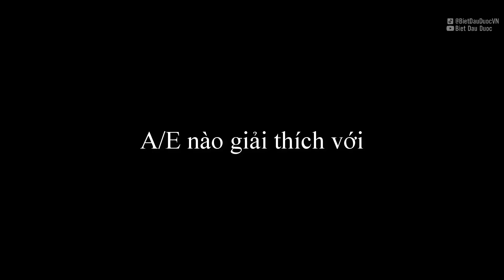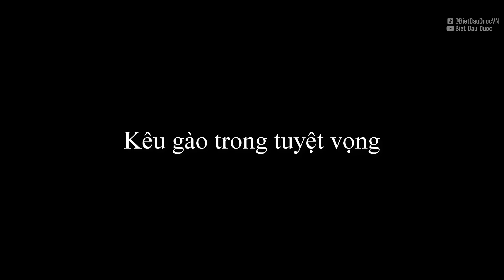600 điểm hồi kỹ năng? ✩ Biết Đâu Được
Trói chân 30 giây | 600 điểm hồi kỹ năng? Biết Đâu Được - Cao thủ stream #185